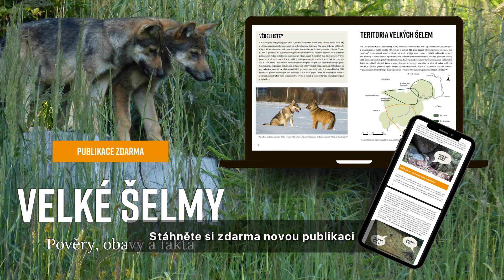Co když jsem jenom pes?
„Vlci vyskytující se u nás jsou ve skutečnosti psovlci.” - Tuto pověru slýcháváme poměrně často. 😐

Věděli jste ale, že dosud jediný zaznamenaný kříženec vlka a psa na území České republiky byl pozorován v letech 2016 – 2017 v okolí Rumburku? Podobně vzácné jsou případy hybridů i v okolních evropských zemích❗️

Více podobných pověr objasňuje naše publikace Velké šelmy: Pověry, obavy a fakta. Jako e-book si ji můžete ZDARMA STÁHNOUT TADY

* Video podpořila Nadace OSF v rámci programu Active Citizens Fund, jehož cílem je podpora občanské společnosti a posílení kapacit neziskových organizací. Program je financován z Fondů EHP a Norska.